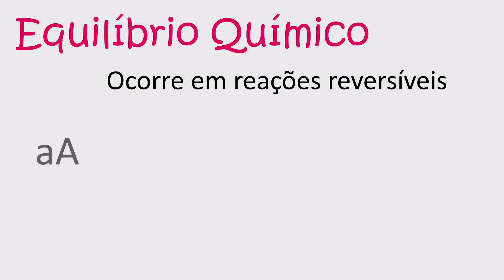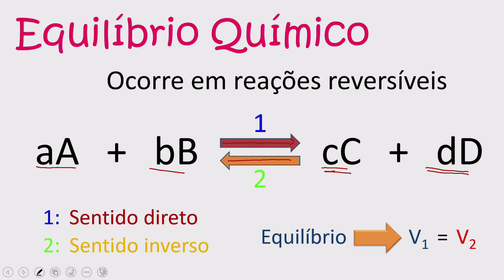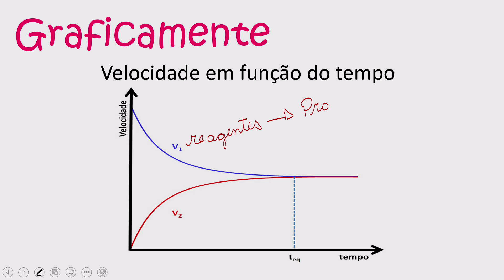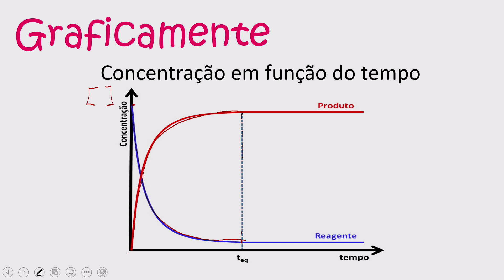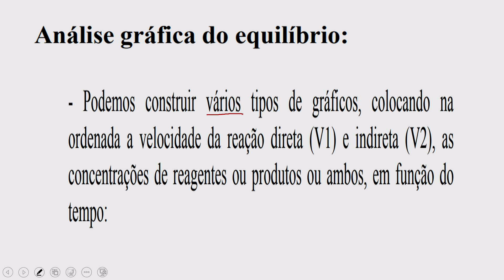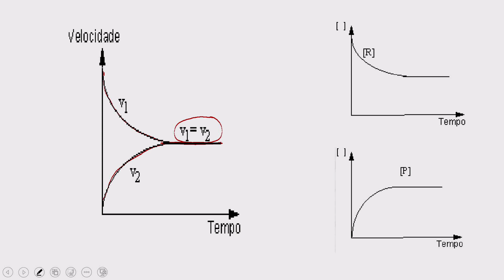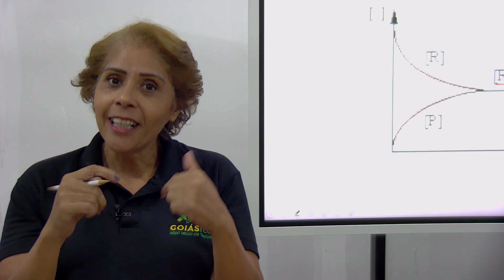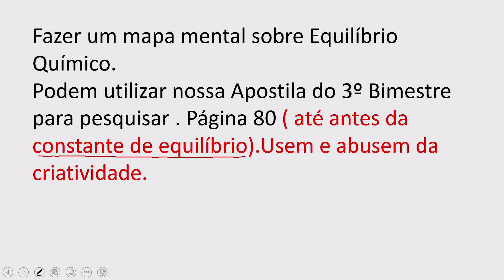2023 | Química - 02/10/2023 - 2ª Série